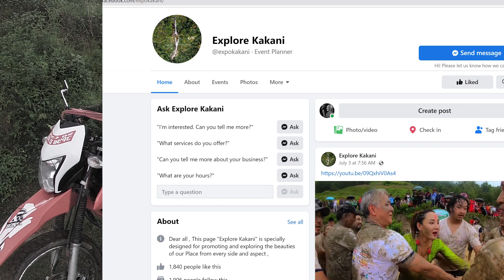Aditya Nath || Fung Fung Jharna || Rani Pauwa Kakani 2022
YOU CAN CONTACT BROTHER Aditya Nath -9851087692 for any kind of help in Kakani Rani pauwa !!